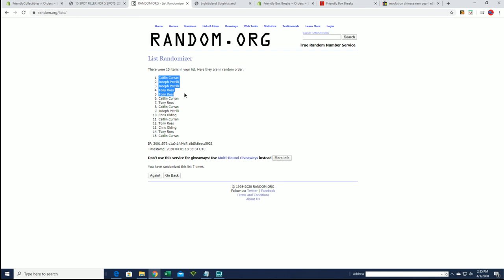2020 Booty Box Full Size AUTHENTIC HELMETS no dud zone FILLER B ID 2020BOOTYHELM104